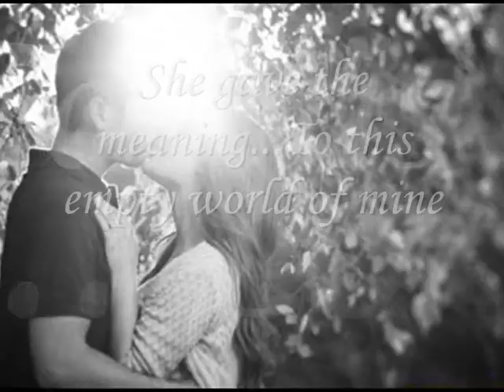Love Story-ANdy Williams by Shalala GUseinova